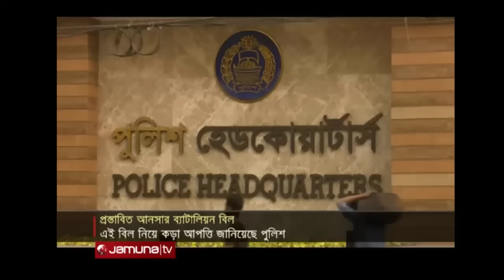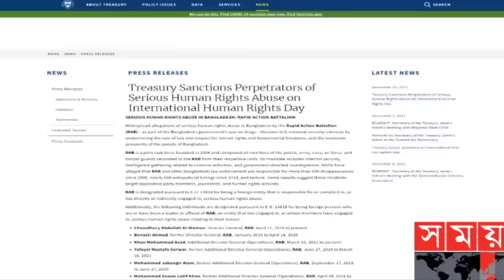পুলিশের সাথে সরকারের দ্বন্দ্ব লেগে গেল,হাসিনার কথা না শুনলে তিন পুলিশ প্রধানকেই শেষ করে দিবে